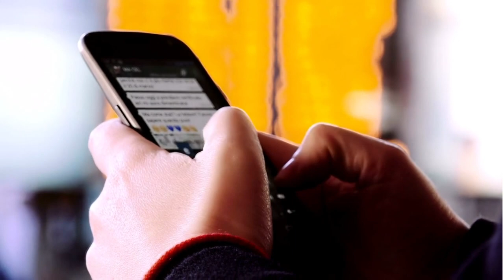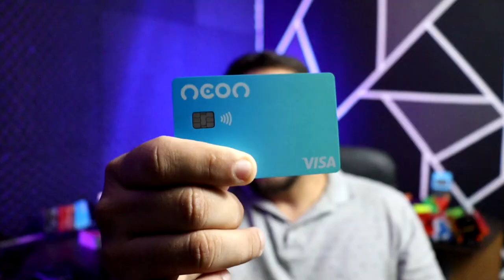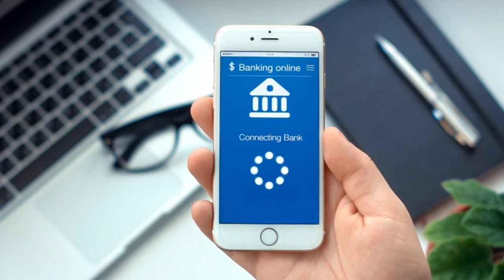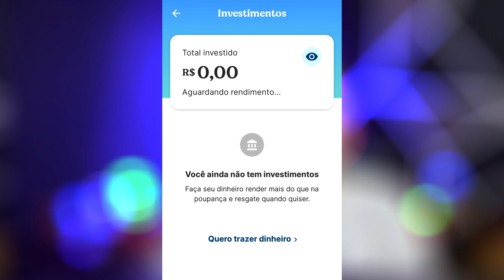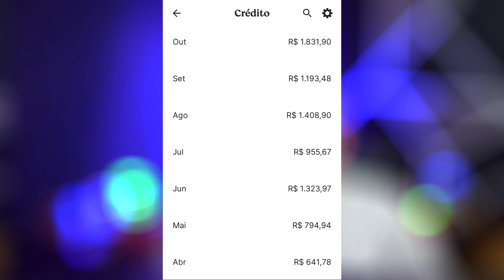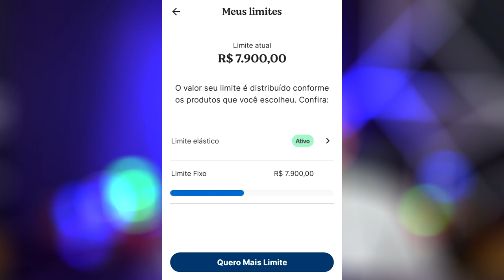FUI SURPREENDIDO COM AUMENTO DE LIMITE NEON, CONFIRA SÓ ESSE VALOR